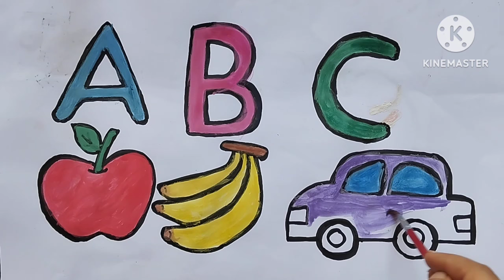drawing alphabets A for apple for kids , kids educational video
welcome to the kids education Learn how to draw alphabets A for apple B for banana C for car in this easy step-by-step tutorial for kids drawing with song drawing with fun. This fun and simple drawing activity will spark creativity and provide hours of artistic enjoyment. Follow along and bring this adorable cartoon character to life with just a few basic shapes and lines. drawingtutorial easydrawing forkids cartoonfrog stepbystep artactivity kidscrafts toddlerslearningvideos kidslearning freeschooling kidsvideo coloringactivity drawingforkids #learning